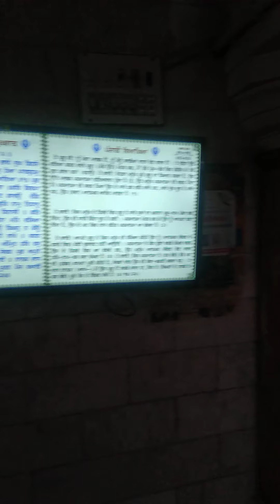Gurudawara Bhai Joga singh Peshawar pakistan